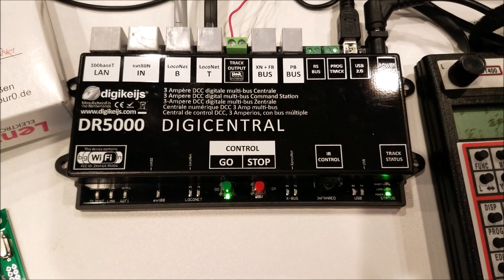RailCom Address Reader With Lenz LR120 & Digikeijs DR5000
This video shows how easy it is to add a RailCom reader to your layout as long as your command station can generate the RailCom cutout.